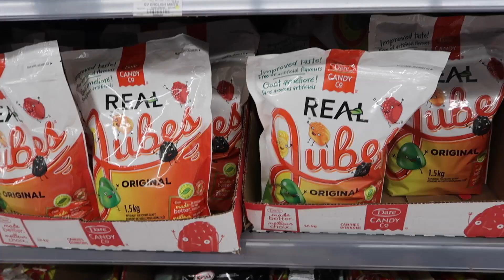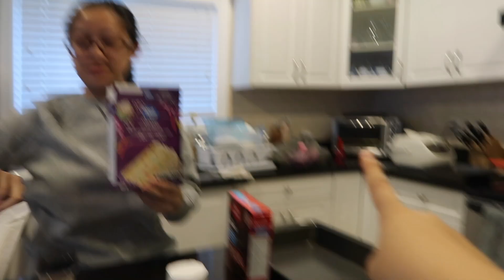💔baking my loneliness away for valentine’s day | JensLife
hello. this is what i did for valentine's day. I love being single!!!

Hey peeps, let's be friends!
Musical.ly: thejenerationdiy

My last vlog:

Editing Program: Final Cut Pro X